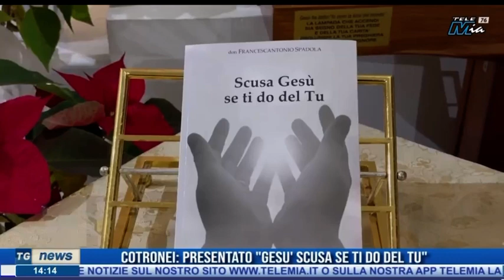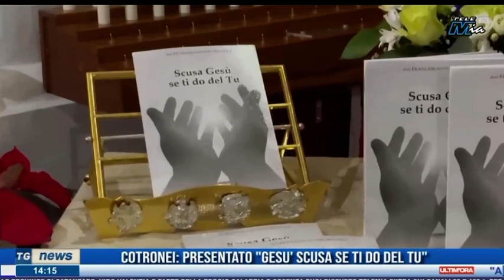Servizio presentazione testo don francesco Spadola a Cotronei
Servizio di Luigi Quintieri